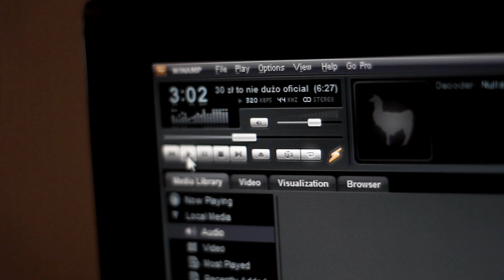"30 zł- TO NIE!!DUŻO" making of- Poznań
W oczekiwaniu na powrót niektórych raperów z tras koncertowych, co by się nie nudzić, przedstawiamy making of z 2 dni zdjęciowych w Poznaniu podczas których było dużo pracy i śmiechu. Premiera klipu już w sierpniu.

of - AKCJA ABY WSPIERAĆ SPRZEDAŻ PŁYT POLSKIEGO RAP'u !Akcje prowadzi Loko z ASPIRATIO CREW
Rap:Grzybek WNM,Śliwa AC,Kondziu WNM,Sykuś ,Robson,Tycha,Jongmen,DzikiRapGra
Bit: Dechu WNM